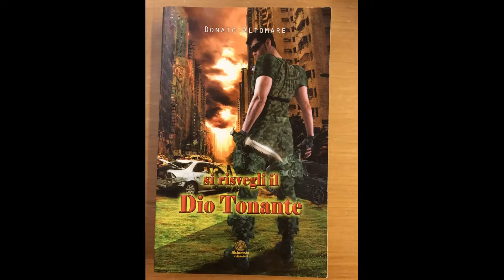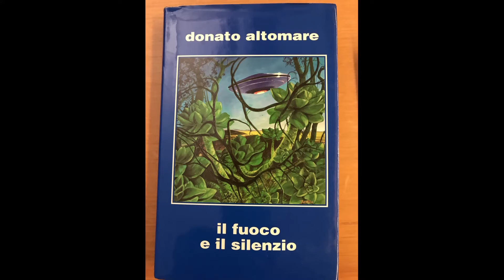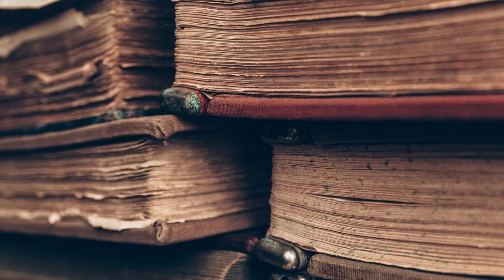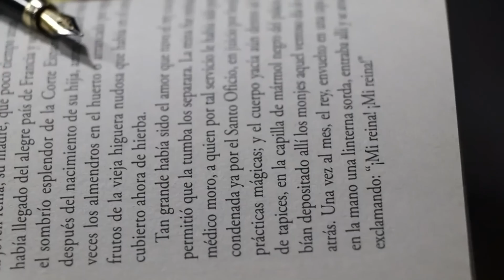Donato Altomare scrittore di fantascienza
Intervista a Donato Altomare, scrittore di fantascienza che ci parla dello stato di salute di questo genere di letteratura.